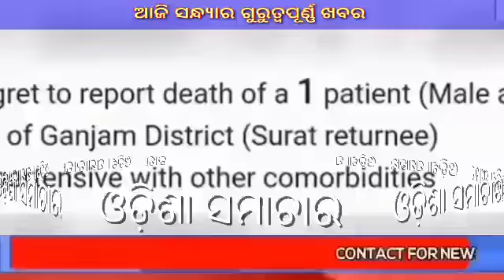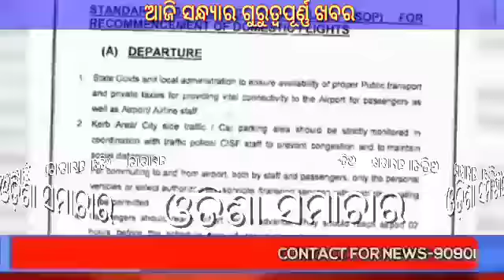ଆଜି ସନ୍ଧ୍ୟାର ଗୁରୁତ୍ତ୍ଵପୂର୍ଣ୍ଣ ଖବର